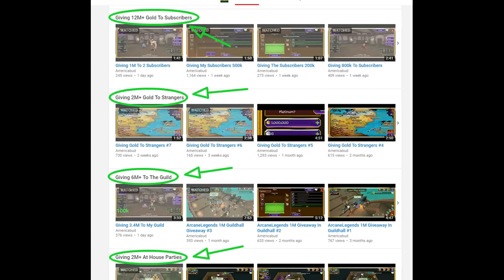1M Gold Giveaway Details 10 WINNERS